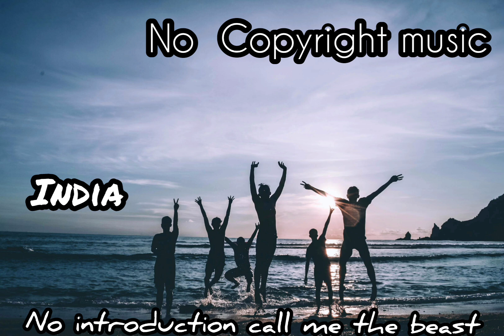India - No Copyright Music - No introduction call me the beast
To our 👆channel 😇🙏
You're Free to Use This Music

Just keep this on Your description